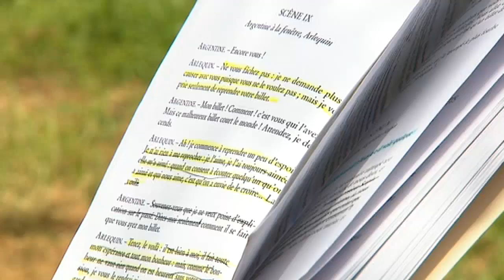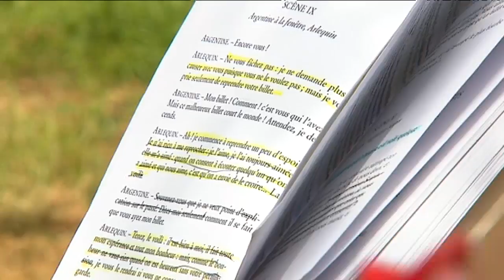Portrait Christine Lacombe, comédienne et directrice du théatre l'Almendra